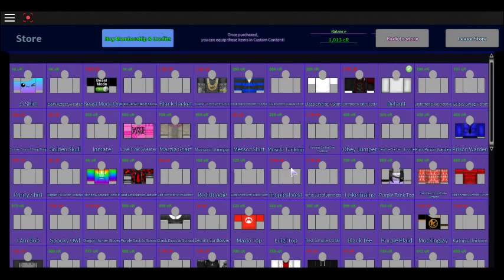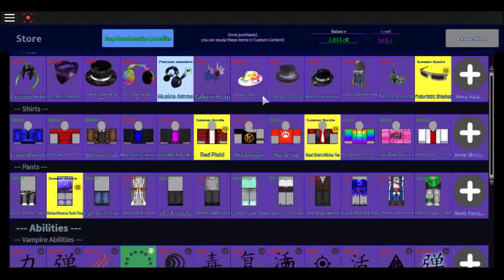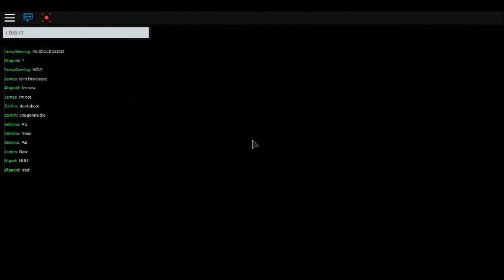VAMPS!-Roblox Vampire Hunters 2 (Ft.Swift65 AGAIN)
we gonna have some fun!